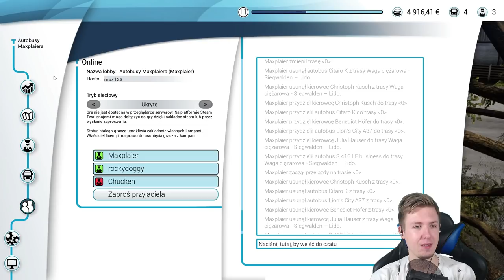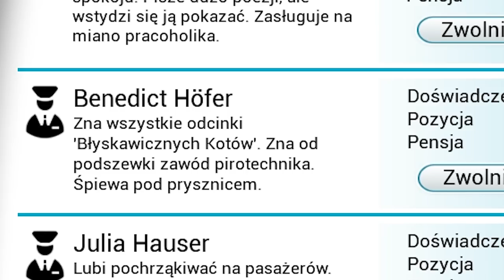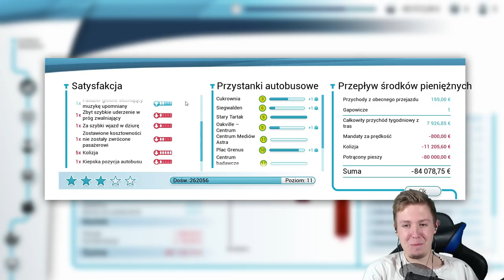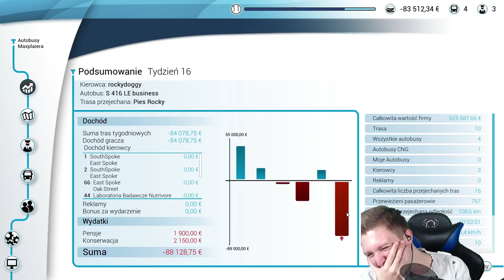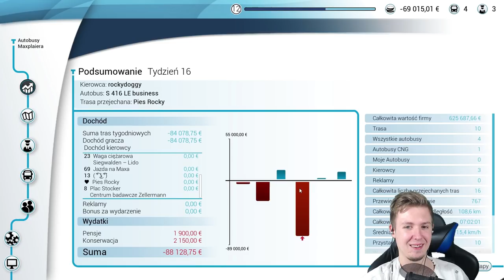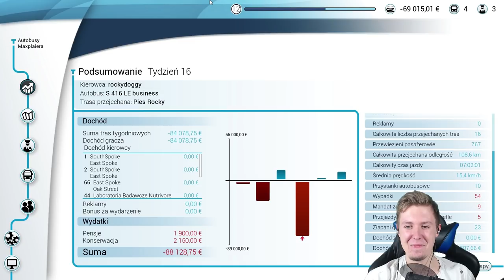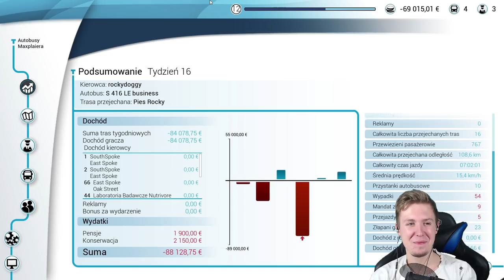MISTRZ PARKOWANIA! • Bus Simulator 18 (w/ Ekipa)